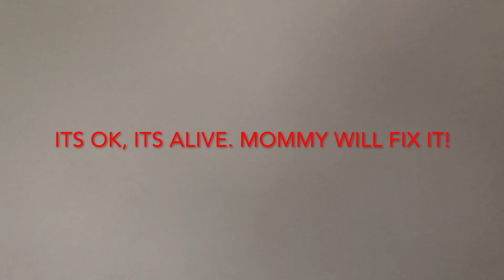Welcome To The Flower Store!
C'mon by to Jazzy and Zoeys flower store!